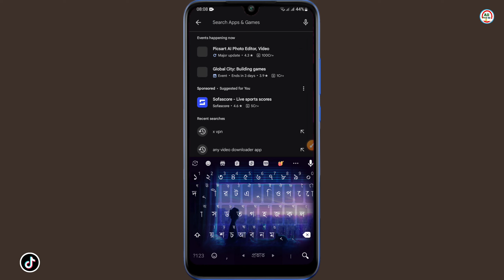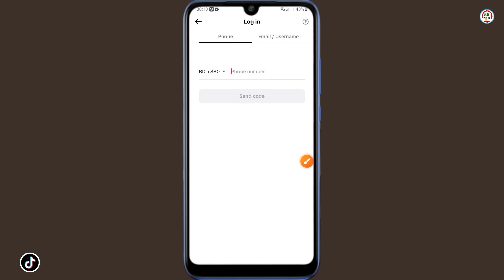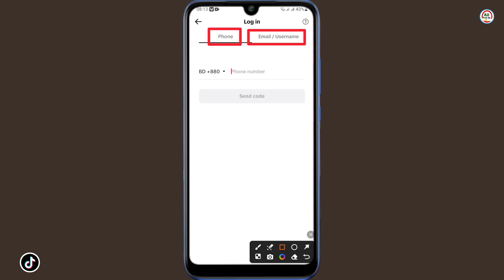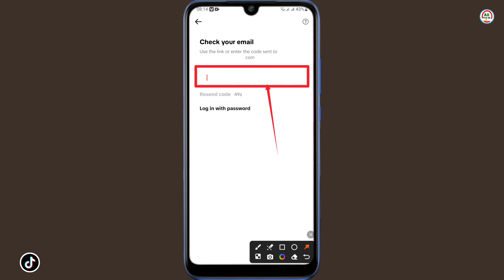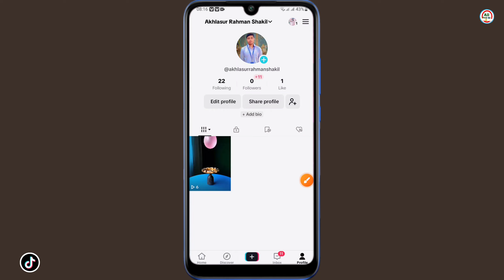ডিলিট করা টিকটক আইডি ফিরিয়ে আনার নিয়ম ২০২৪ | How to reactivate deleted tiktok account 2024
ডিলিট করা টিকটক আইডি ফিরিয়ে আনার নিয়ম ২০২৪ | How to reactivate deleted tiktok account | Bangla Tutorial

কিভাবে ডিলিট করা টিকটিক আইডি ফিরিয়ে আনবেন  ডিলিট কারা টিকটক আইডি ফিরিয়ে আনার নিয়ম
পুরাতন টিকটক আইডি কিভাবে ফিরে পাবো,টিকটক আগের আইডি কিভাবে ফিরিয়ে আনবো,আগের টিকটক আইডি কিভাবে আনব,হারানো টিকটক আইডি কিভাবে ফিরে পাবো,ডিলিট হওয়া টিকটক ভিডিও ফিরে পাওয়ার উপায়,কিভাবে ব্যান হওয়া টিকটক একাউন্ট ফিরিয়ে আনবেন,পুরনো টিকটক আইডি কিভাবে আনবো,হারিয়ে যাওয়া টিকটক আইডি কিভাবে ফেরত আনবো,টিকটক আইডি ডিলিট করার উপায়,টিকটক ডিলিট করব কিভাবে